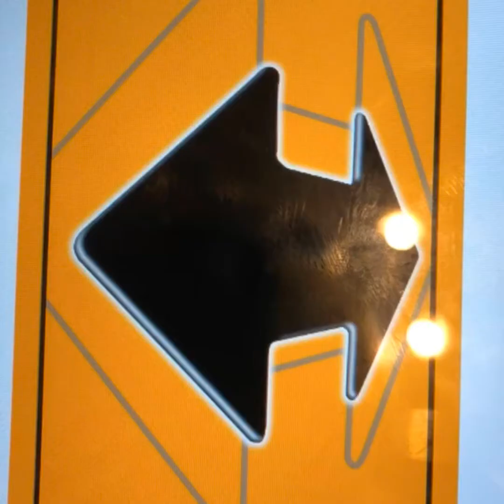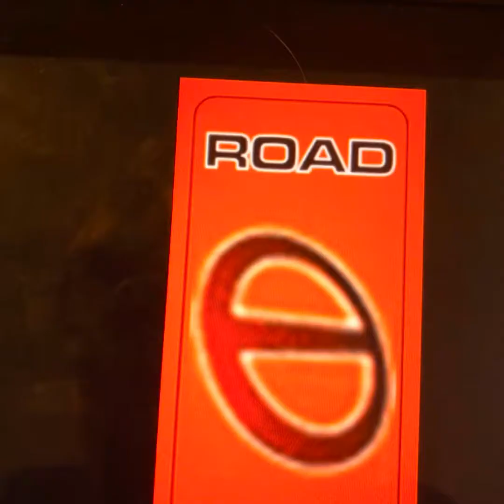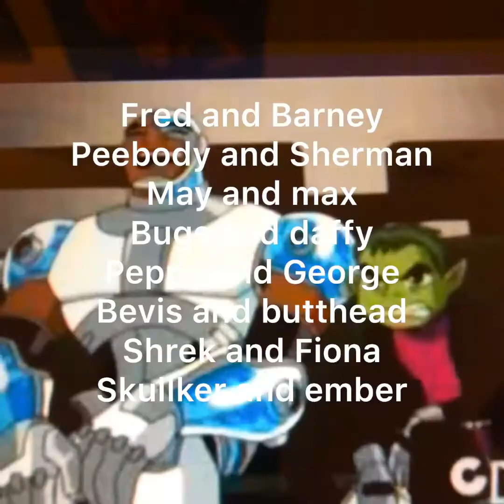Who will win cartoon amazing race